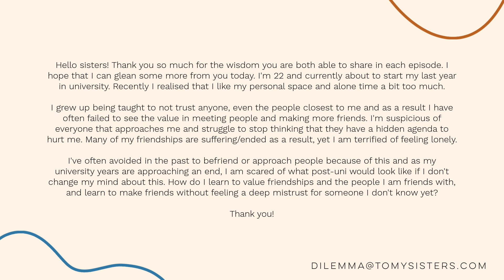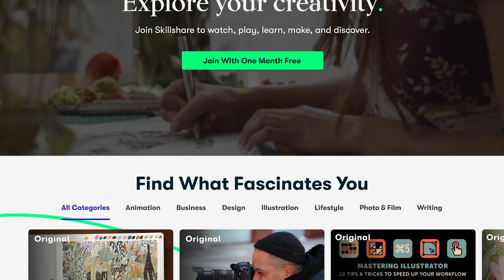We've Been Getting 'Finding Your Purpose' Wrong: Individualism, Getting Equipped & Making Impact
It seems as though many of the sisters are stuck in an endless pursuit of discovering ‘purpose’, and with all the pressures of modern life, it’s no surprise that the girls are out here feeling lost. In today’s episode, we talk about how to approach ‘discovering’ purpose, fulfilling your purpose, and how to deal with the bumps and kinks along the journey.

Timestamps:

0:00 Welcome to the conversation and our Charity Walk ❤️
02:40 Ding Ding Ding Dilemma: I don't trust people
16:21 Have we hyper-fixated on the concept of 'purpose'?
30:15 Tackiling Individualism, Capitalism & Collaboration
36:46 How to overcome fear & do your work
43:33 Learning to pass the baton & take a supporting role
48:06 Getting equipped for purpose: Mastery, community & perseverance

About us:
At heart, To My Sisters is the fast-growing digital sisterhood founded to help women across the world draw from the community to manifest their greatest ambitions.

Primarily focused on personal development and business/entrepreneurship, To My Sisters is unique in its kind by offering women the space for holistic wellness, growth and healing. From dealing with past trauma to setting up your next business venture, TMS is the one-stop destination for women looking to break the boundaries of what is seen as possible in our time.

To know more about us and to join the sisterhood for weekly exclusive content and glow and grow tips